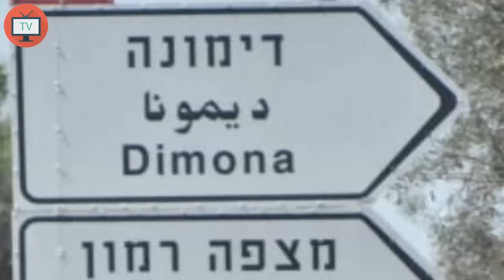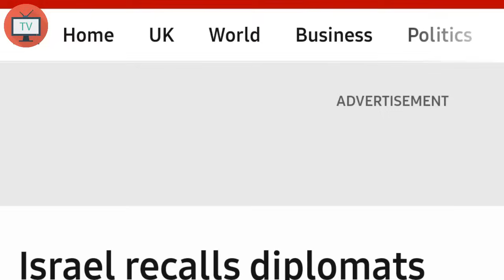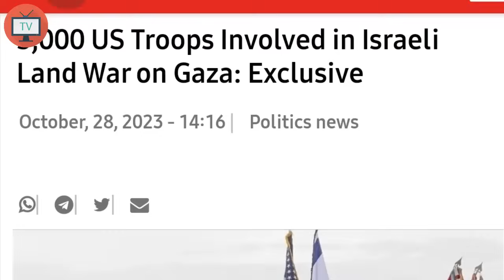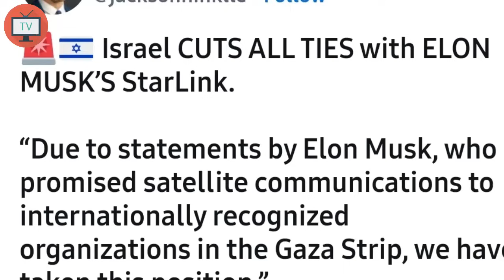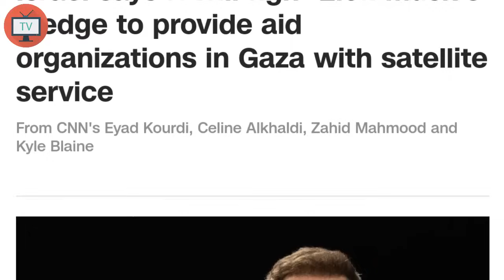The most important news from Israel and Gaza that shook everyone